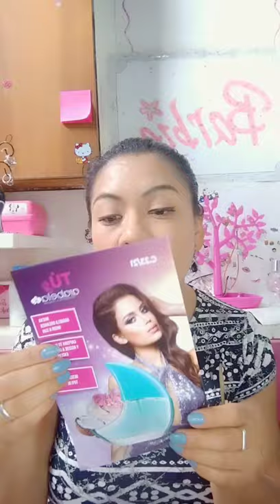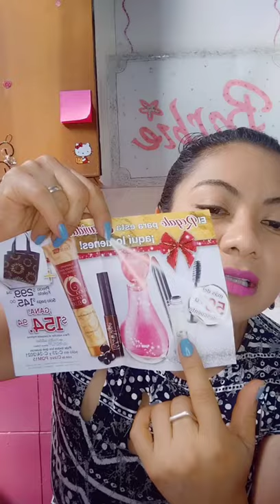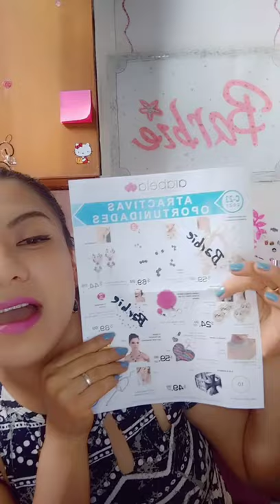Unboxing Arabela campaña 21 2021